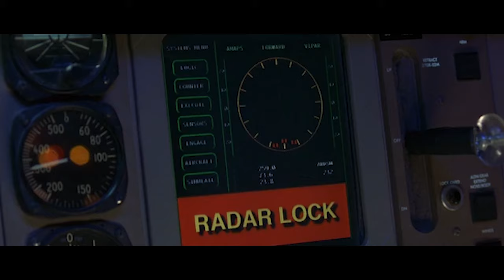ROAD & Harrison Ford - Ahol a hegyeket látod (vers)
A verset előadja: Harrison Ford, mint:
 - Indiana Jones;
 - Han Solo;
 - President James Marshall

/Harrison Ford magyar hangja: Csernák János/
Video: Epos Tomi

ROAD - Molnár Máté:

AHOL A HEGYEKET LÁTOD

Hajnal, országút
Még egy ismeretlen táj
Véget nem érő út visz megint
Valahonnét valahová

De hiszen én akartam így
Soha semmit meg nem bántam
Csak tudod régen volt,  és már úgy hiányzik
Hogy a hegyeimet újra lássam

Erdők, mezők, folyók, partok
Színes házak, nyitott ablakok
Annyi csodát láttam már a világban
Egyet végre most én mutatok

Nézz szét, a föld és az ég
Itt kezdődik el, látnotok kell
Erről a helyről, innen fentről
Mennyire más az egész világ
És ha keresnéd, a lelkem ott megtalálod

Körben a kék meg a zöld óriások
Én mindig itt voltam otthon
Vágyom, hogy némán átöleljenek és
Hagyom, hogy mindegyik megcsókoljon

Úgysem marad a végén nekem más
Csak ezek itt, ezek a nagy hegyek
Én itt születtem, itt halok meg
Boldog voltam, boldog leszek

Mennyire szép, a föld és az ég